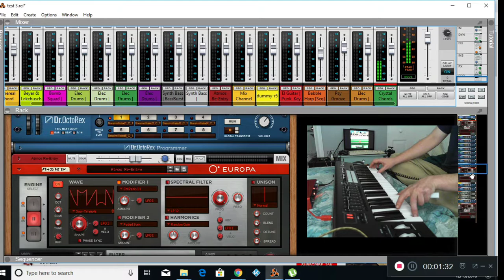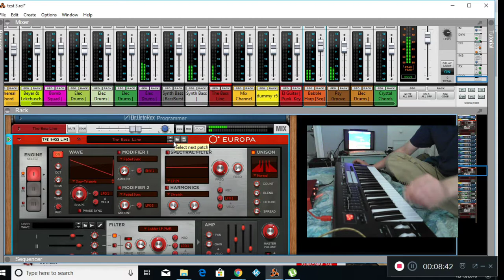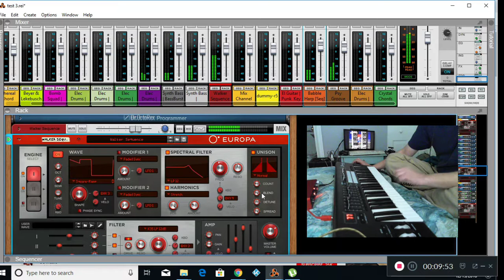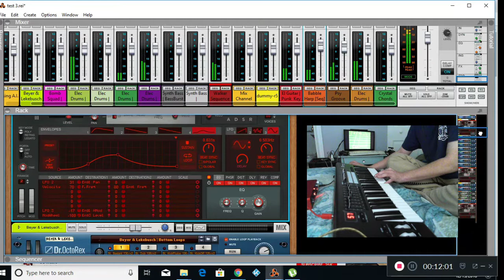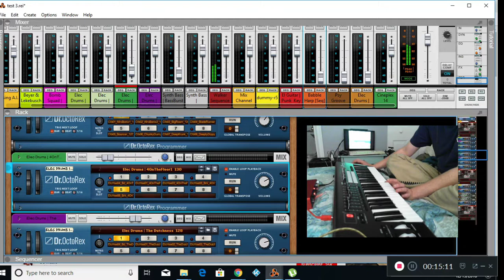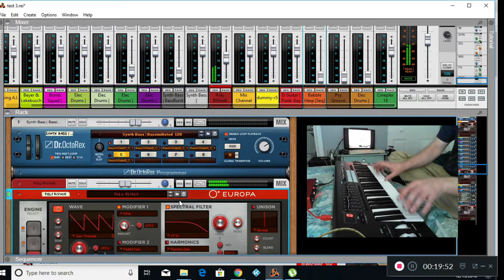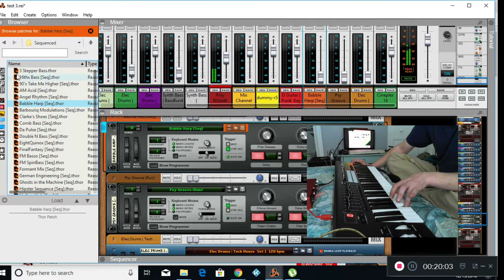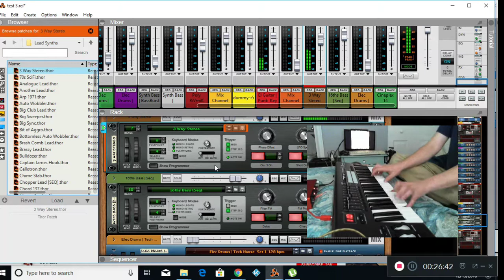space music test novation midi test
just palying arounde, nothing serious. trying to leanr the new software and harware!